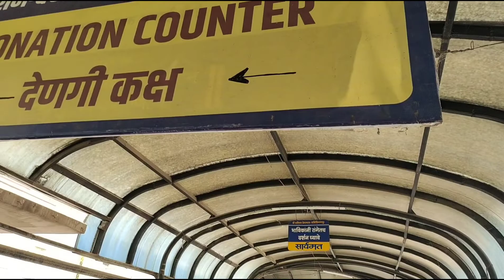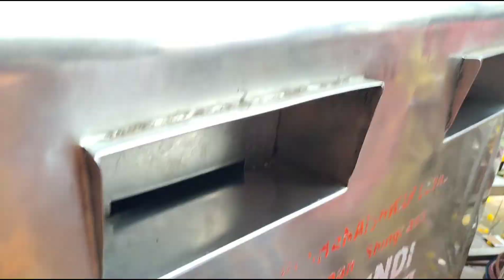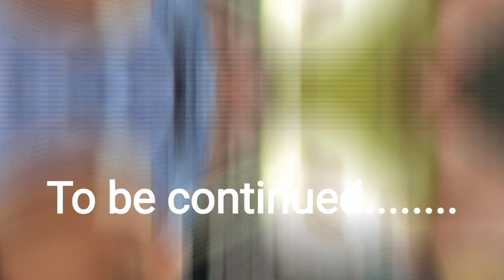VLOG51 Shani Shingnapur#maharastra#travelvlogs viralvideo trending shwetaverma